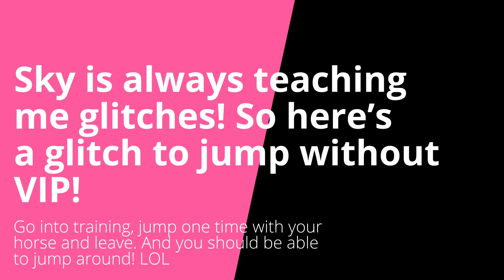Horse Riding Tales Elizastorm Jumping Glitch without VIP and riding your horse while it's resting!